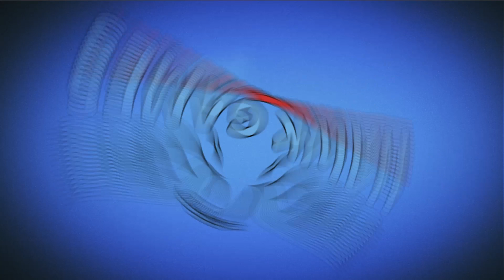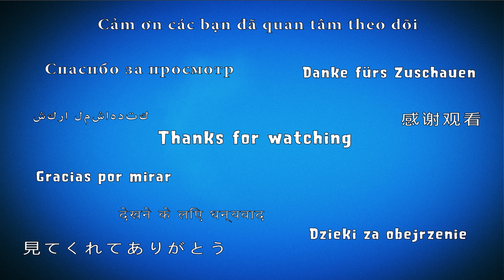Togetic caught - Generation 2 Pokedex 176 - Pokemon GO [No Hack]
Pokemon Go Pokedex - A lot of videos showing Catching pokemon, Hatching pokemon and Evolution of pokemon to pokedex. Pokemon from 1 generation. One of the most popular apk, application for androidn, ios and hack.